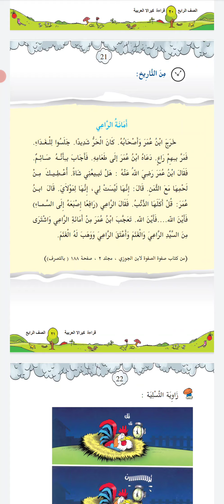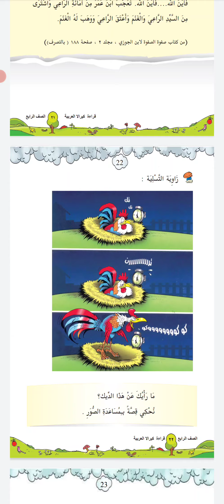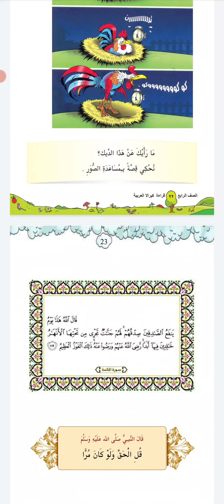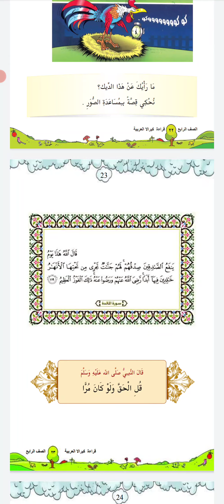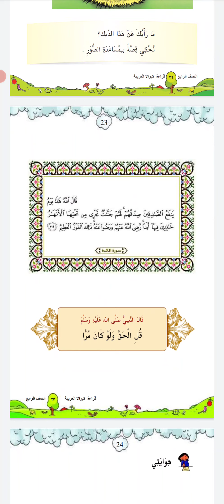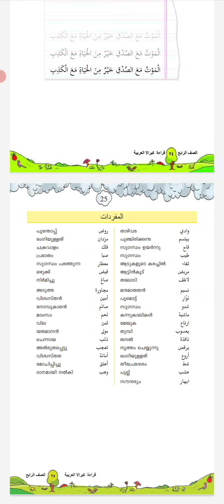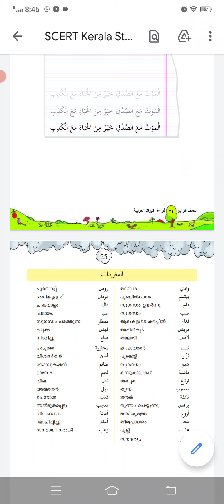STD-4, ARABIC CLASS, PAGE NO;22,23,24, PART- 6